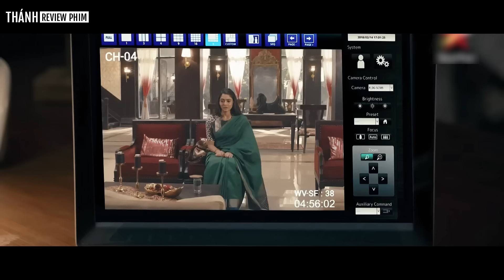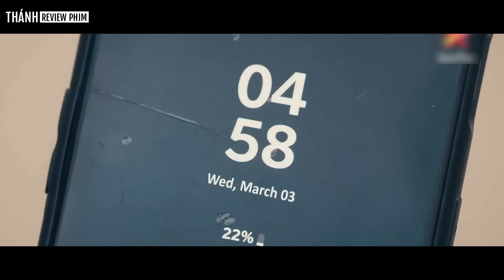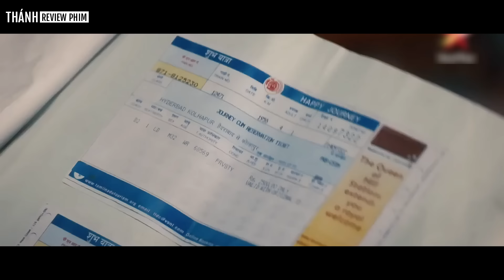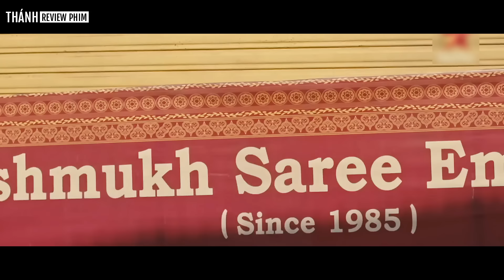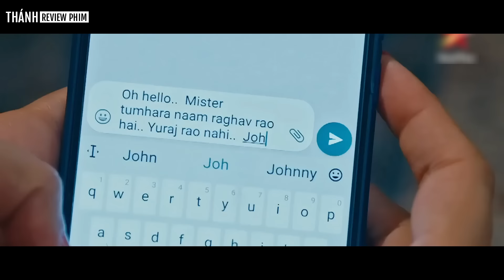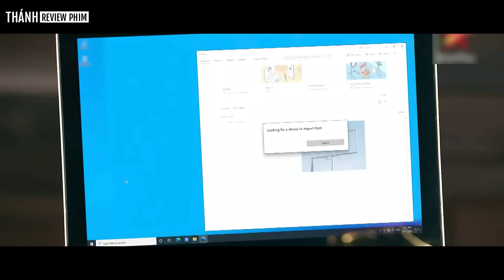Tỷ Phú đem lòng Yêu goá phụ Nghèo, chồng còn chưa làm 49 Ngày